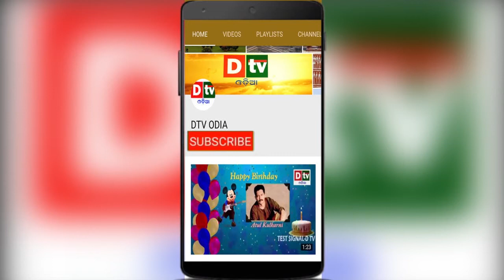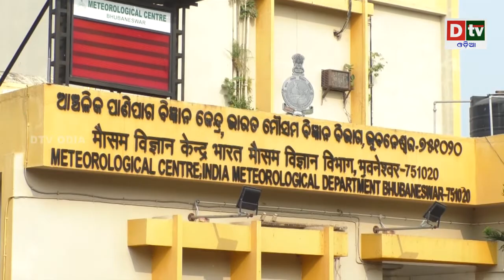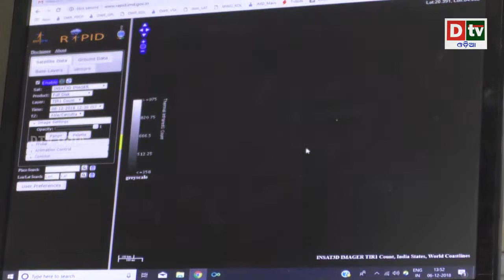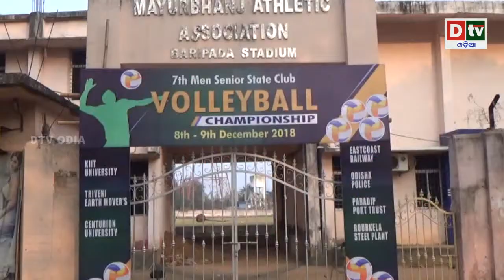SPEED NEWS@08 12 2018 | Odia news live updates